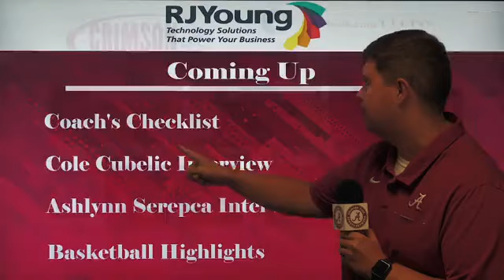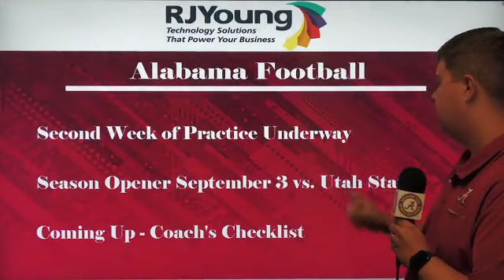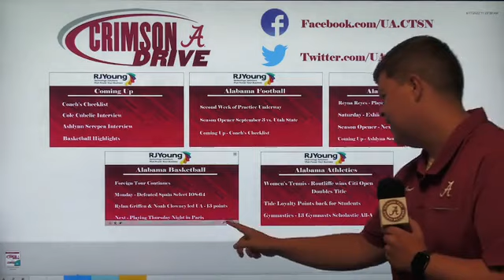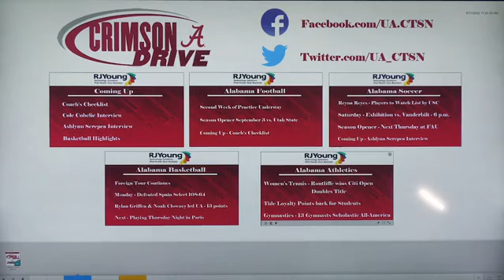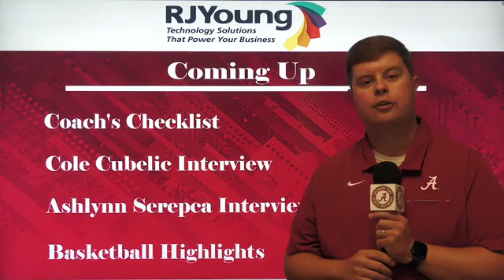Crimson Drive driven by NASCAR with Roger Hoover - August 11th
Join Roger Hoover every Thursday at 2 p.m. CT for Crimson Drive!

On Today's Drive: Coach's Checklist with Alabama Football Coach Nick Saban, ESPN Analyst & WJOX's Cole Cubelic, Alabama Soccer's Ashlynn Serepca, and Alabama Men's Basketball foreign tour highlights.